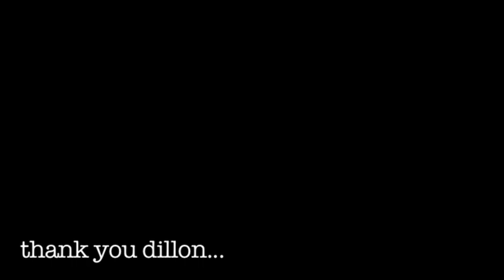Beer Brewing Documentary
a beer brewing documentary I created for my viscom class at ohio university